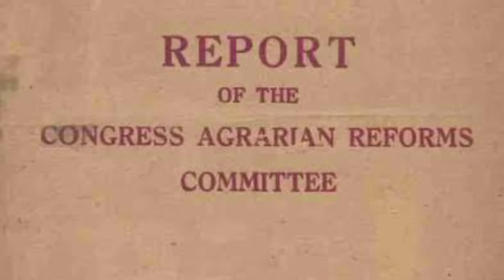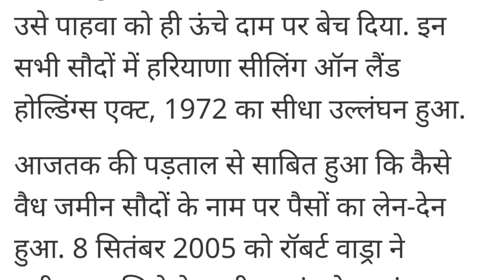गावो में बजते लठ्ठ अगर ये एक चीज कर देती सरकार । 1972 Haryana Black Farm Laws । Gaurav Maan